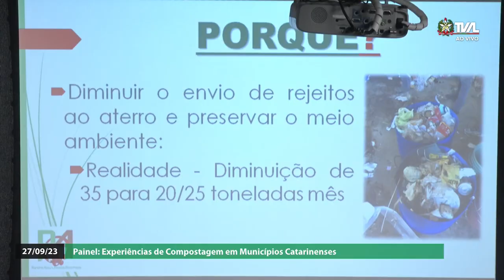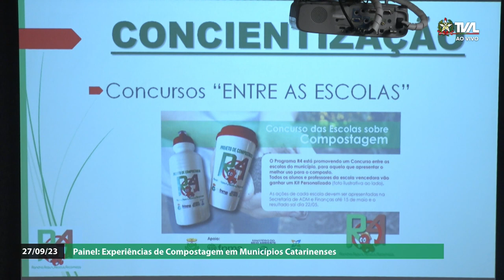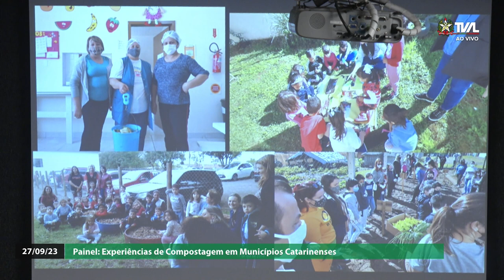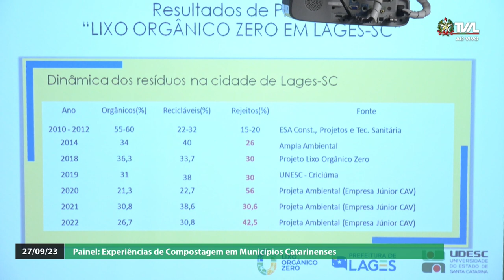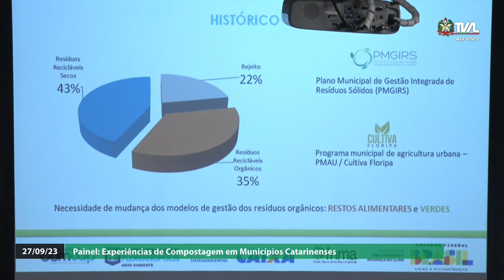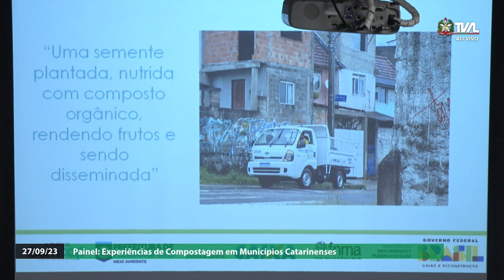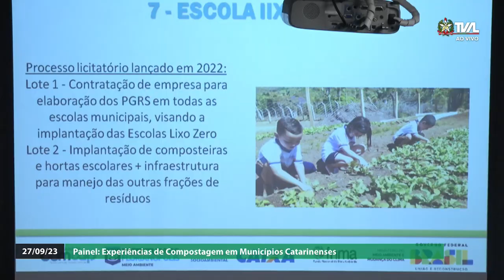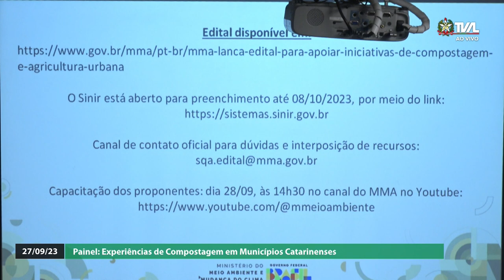Painel - Experiências de Compostagem em Municípios Catarinenses - Parte 1 - 27/09/23